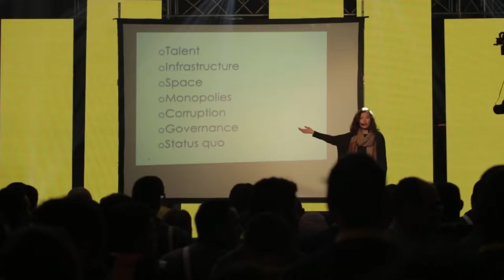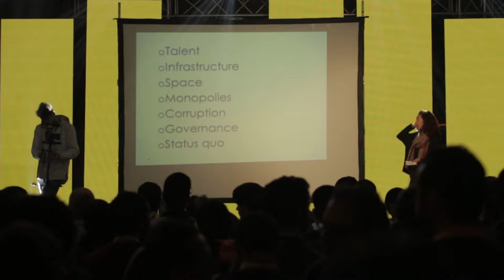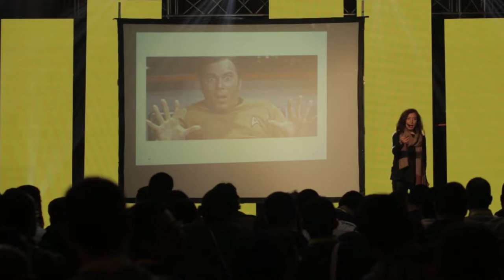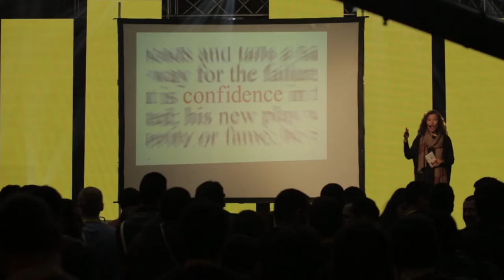The Next Steve Jobs Lives In Cairo | Elmira Bayrasli Keynote | RiseUp Summit’15